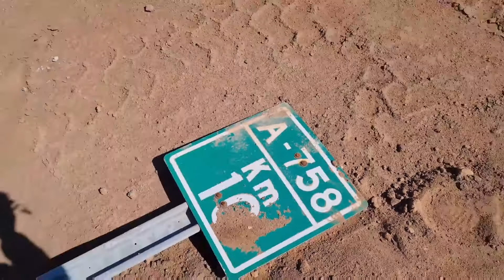HUANILLOS Y LA EXTRACCION DE SAL - Ruinas de Andarivel en SALAR GRANDE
En un momento de tiempo libre en el trabajo, mientras recorremos y conservamos rutas, nace espontáneamente las ganas de grabar este video , sin saber nada sobre la extracción de sal en este gran salar. Sin embargo, tras buscar la mayor cantidad de información, pude armar un poquito la historia para ustedes.
Cabe destacar que se encuentra muy poquita información con respecto a este episodio de la historia de la Region de Tarapaca, y del SALAR GRANDE.
Saludos